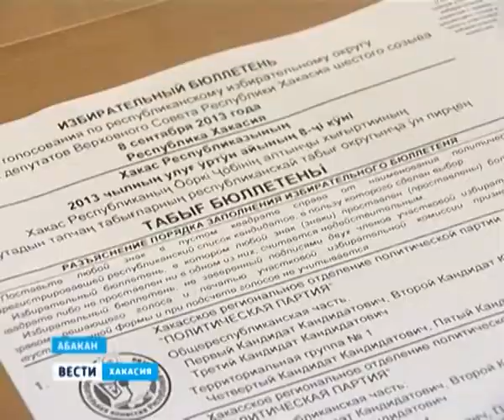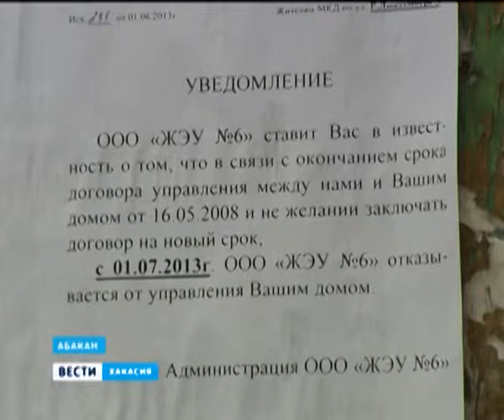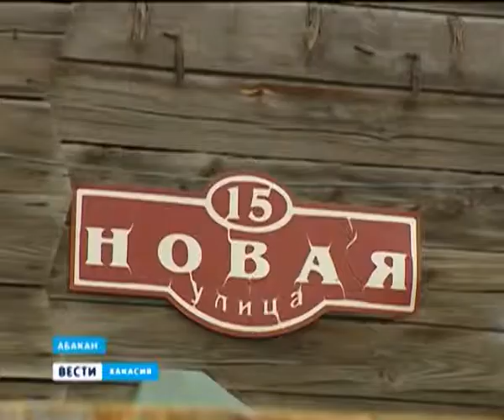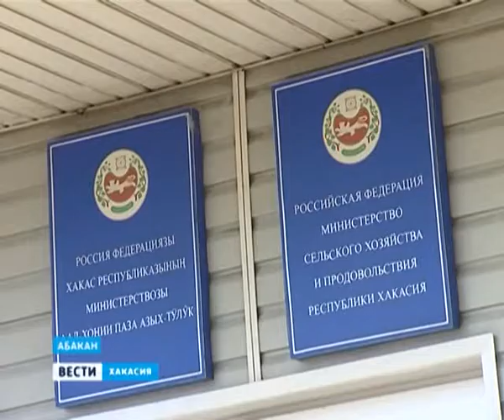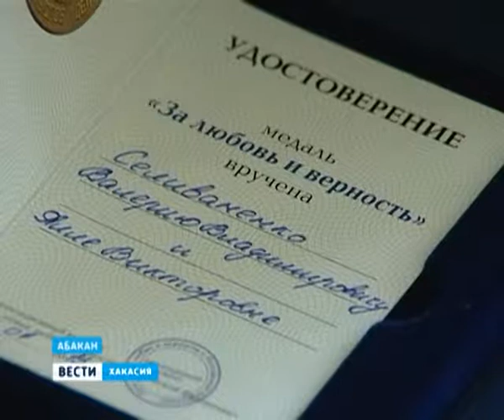Вести Хакасия 08 07 13